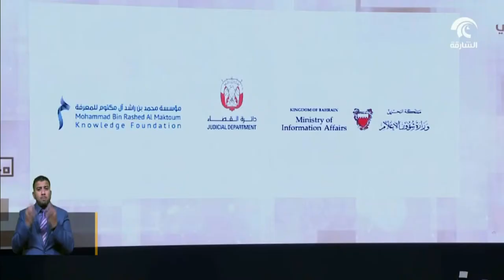تغطية الاخبار لفوز مؤسسة محمد بن راشد ال مكتوم للمعرفة في جائزة الشارقة للاتصال الحكومي